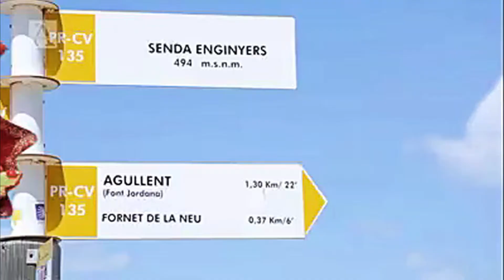AGULLENT FELIZ NAVIDAD 2020